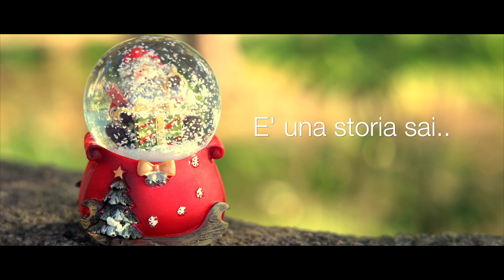E' Una Storia Sai | La Bella e La Bestia - Disney | Cover di Lorenzo Fiorentino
E' Una Storia Sai - La Bella e La Bestia
Cover di Lorenzo Fiorentino

Un ringraziamento speciale a Francesco "Mr" Foti per il prezioso contributo alle chitarre.

✋Visita il mio sito per vedere in cosa posso esserti utile
👉 Novità❗ ➡️ Accordi in Accordo, l'ispirazione a portata di click!

La bella e la bestia è l'adattamento in italiano del singolo Beauty and the Beast, pubblicato nel 1992 con l'uscita del film Disney "La bella e la bestia", eseguito dal cantautore italiano Gino Paoli, autore dei testi in italiano del brano, in duetto con sua figlia Amanda Sandrelli. Il singolo fu stampato in Italia sia su CD sia su 45 giri, abbinato alla versione originale del brano cantata da Angela Lansbury.

Nella versione italiana, diversamente dalla quella in inglese, la prima parte della canzone è cantata da un uomo (Gino Paoli) mentre nell'originale ad iniziare è Céline Dion. La seconda parte invece è cantata da una donna (Amanda Sandrelli) mentre nell'originale è Peabo Bryson che la canta.
(cit. Wiki)